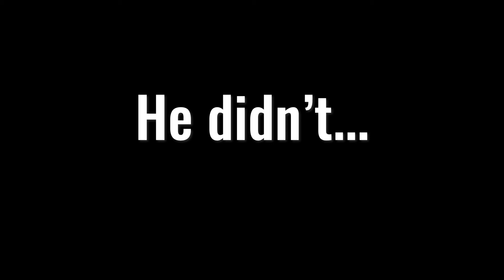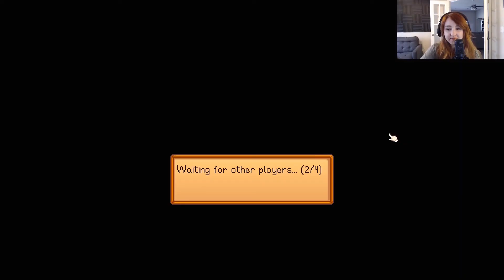Great Luau Potluck? - Stardew Valley Gameplay - Toolsh Family Farms #9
James, Julia, John and Jane find themselves scrambling to put together some last minute touches before the Stardew Valley Summer Luau Potluck with the governor. Good thing the Toolshes are prepared!